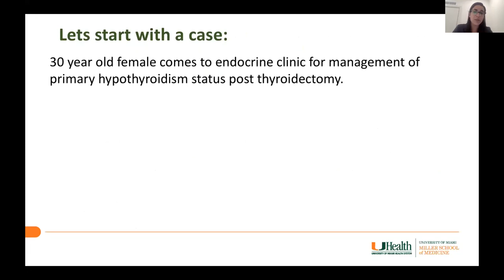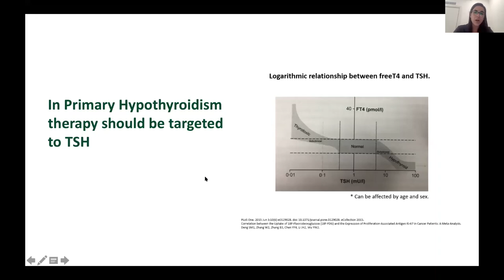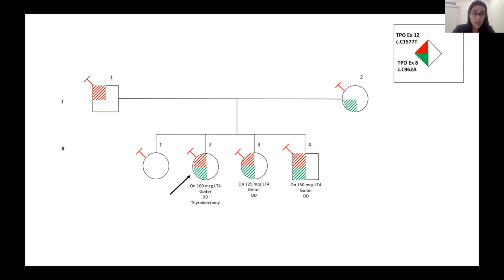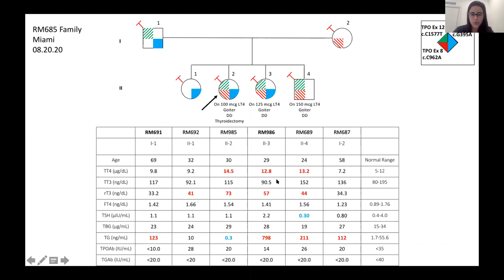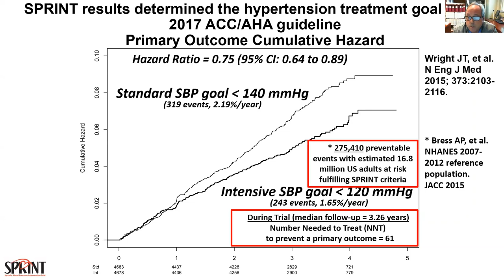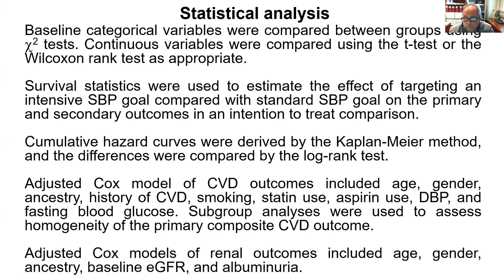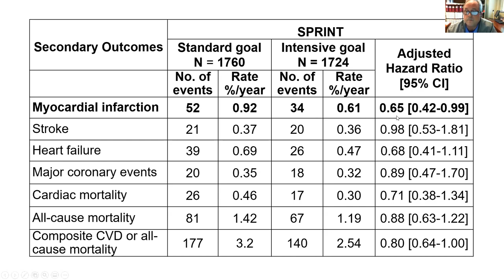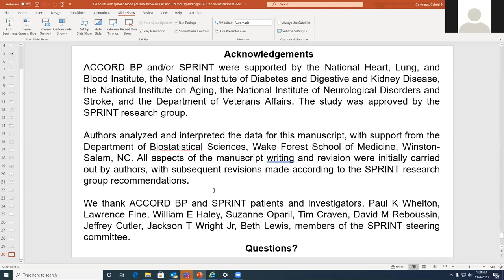Grand Rounds 2020.11.04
"A Family with Hypothyroidism” by Dr. Zeina C. Hannoush, Assistant Professor of Medicine at the University of Miami Miller School of Medicine.

“Do Adults With Systolic Blood Pressure Between 130-139 mmHg and High Cardiovascular Risk Need Treatment?” by Dr. Gabriel Contreras, Professor of Medicine at the University of Miami Miller School of Medicine.